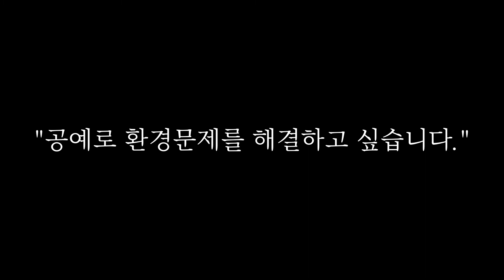[AHN's Library] 섬유작가 김지용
김지용 작가는 버려지는 섬유 조직 의류들을 재료로 삼아 공예품으로 재창조 시키는 업사이클링 공예로 활동하고 있으며 작품에서는 제안, 과잉, 인식 이라는 단어들로 이야기를 풀어나가고 있습니다.

새로이 꽃피우는 김지용 작가의 이야기, 영상으로 확인해 주시기 바랍니다.